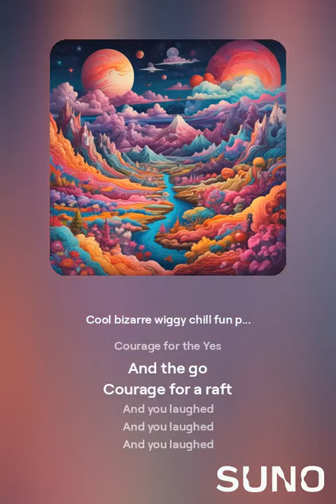"laughed as you passed on the map" (lyrics: Copywritten Ambulance Project)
from an old Copywritten Ambulance tune